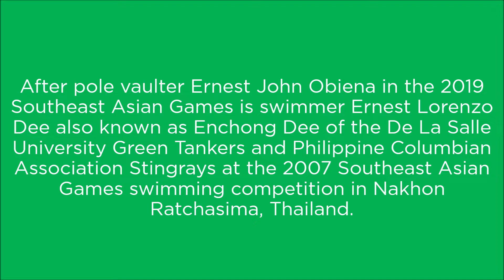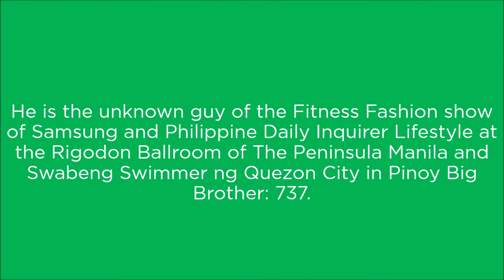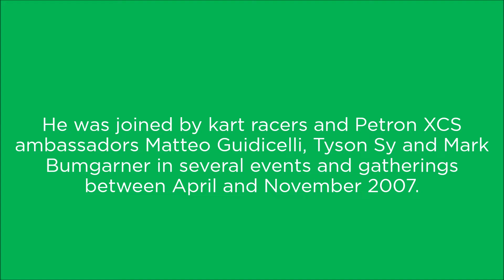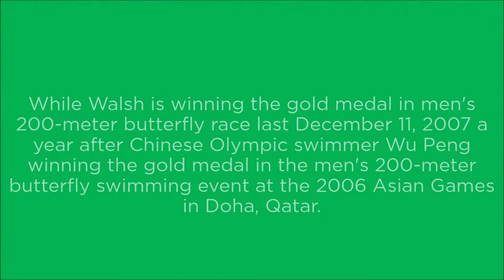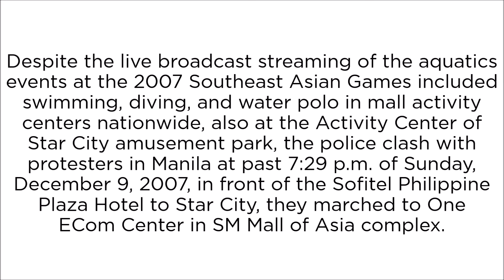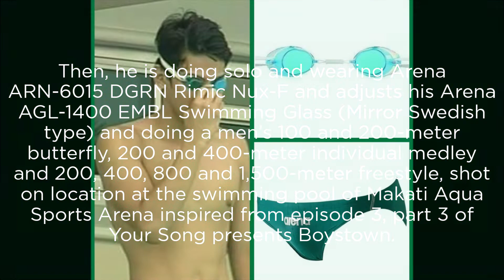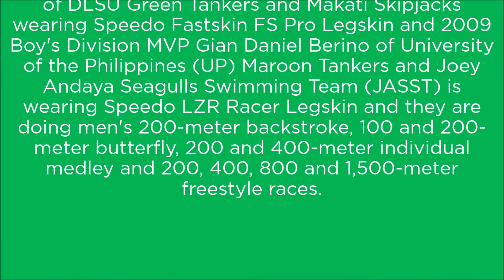Swimming men's 200-meter butterfly Ernest Dee Philippines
Exactly 11 years, 11 months, 25 days before pole vaulter Ernest John Obiena commonly known as EJ Obiena at the track and field competitions at the 2019 SEA Games in the New Clark City Athletics Stadium, Capas, Tarlac, Philippines, no other than swimmer Ernest Lorenzo Dee professionally known as Enchong Dee of the De La Salle University Green Tankers, Philippine Columbian Association Stingrays and Sun Life Philippines Triathlon Team at the 2007 SEA Games swimming competition in Aquatic Center, His Majesty the King's 80th Birthday Anniversary Stadium, Nakhon Ratchasima, Thailand.

He is the unknown guy of the "Fitness Fashion" Show of Samsung and Philippine Daily Inquirer's Lifestyle section at the Rigodon Ballroom of The Peninsula Manila in Makati City last July 31, 2008, and Swabeng Swimmer ng Quezon City in Pinoy Big Brother: 737 in 2015.

Enchong Dee himself and Filipino-American Olympian and University of Florida (UF) Gators swimmer James Bernard "JB" Walsh after the men's 200-meter butterfly final at the 2005 SEA Games swimming competition held at Trace Aquatic Center in Los Banos, Laguna last December 3, 2005.

Enchong Dee was joined by kart racers and Petron XCS ambassadors Matteo Guidicelli, Tyson Sy, and Mark Bumgarner in several events and gatherings between April and November 2007.

Enchong Dee once again competed in 2007 held at Nakhon Ratchasima, Thailand.

Filipino-American Olympian and University of Florida (UF) Gators swimmer James Bernard "JB" Walsh was in lane 4 and won the gold medal. Ernest Lorenzo "Enchong" Dee was in lane 1 and placed 8th in the men's 200-meter butterfly last December 11, 2007, a year after Chinese Olympic swimmer Wu Peng won the gold medal in the men's 200-meter butterfly swimming event at the 2006 Asian Games in Doha, Qatar.

Then, Enchong Dee went solo and was in lane 4 wearing Arena ARN-6015 DGRN Rimic Nux-F, size M and adjusting his Arena AGL-1400 EMBL Swimming Glass (Mirror Swedish type) and doing a men’s 100-meter butterfly, men's 200-meter butterfly, men's 400-meter individual medley, men's 200-meter backstroke, men's 200-meter individual medley, men's 800-meter freestyle and men's 1,500-meter freestyle, shot on location at the swimming pool of Makati Aqua Sports Arena inspired from episode 3, part 3 of ABS-CBN's Sunday mid-afternoon drama mini-series Your Song presents Boystown when Arnel will train with us.

It was enough to break the old Philippine record of 25.81 established by Ernest Dee in 2007.

Two years later in March 2012, it quoted: "Enchong Dee, another La Salle swimmer, was the last athlete to win seven gold medals in the 2009 UAAP season."

Aside from 2009 UAAP Swimming Championships Men's Division MVP Ernest Lorenzo "Enchong" Dee of the De La Salle University Green Tankers, Philippine Columbian Association Stingrays and Sun Life Financial Philippines Triathlon Team is 2009 UAAP Swimming Championships Men's Division Rookie of the Year, 2011 UAAP Athlete of the Year and 2013 UAAP Swimming Championships Men's Division MVP Johansen Benedict "Johan" Aguilar of the De La Salle University (DLSU) Green Tankers and Makati Skipjacks (MSJ) Swimming Team wearing Speedo Fastskin FS-Pro Legskin, Male - Black and 2009 UAAP Swimming Championships Boys' Division MVP and 2009 UAAP Athlete of the Year Gian Daniel Berino of the University of the Philippines (UP) Maroon Tankers, University of Santo Tomas (UST) Junior Tigersharks and Joey Andaya Seagulls Swimming Team (JASST) is wearing Speedo LZR Racer Legskin, Male - Black and they are doing men's 400-meter individual medley, men's 200-meter backstroke, men's 200-meter individual medley, men's 100-meter butterfly, men's 200-meter butterfly, men's 800-meter freestyle and men's 1,500-meter freestyle.